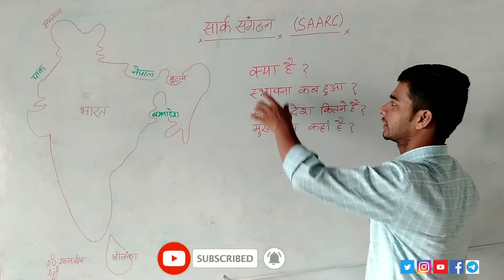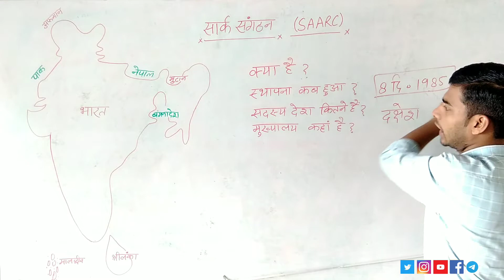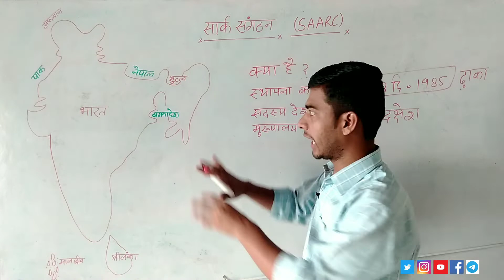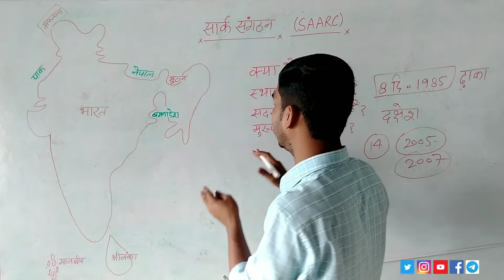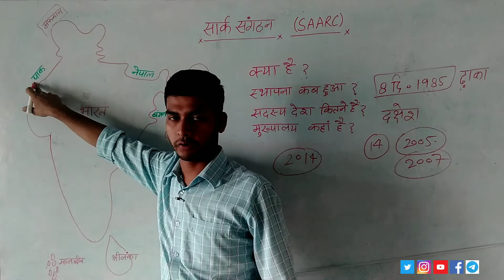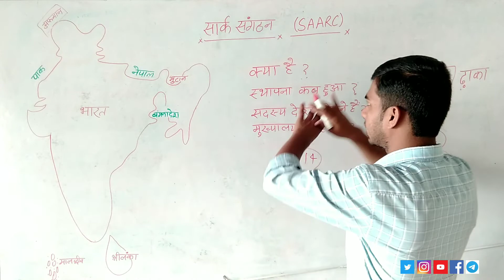SAARC ORGANIZATION/ सार्क संगठन क्या है / टोटल सदस्य देश/ लास्ट बैठक/a Update with map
-Polity
-History
-Geography
-Economics
-B.A. Exam
-M.A. Exam
-Fact Video
-Current Affairs
-Spacial Geography Class And
Govt Update Job

                                          Keep Supporting

About video
sark sangathan
sark sammelan
sark sammelan kya hai
sark sangathan kya hai
sark sangathan mein kul kitne member Hain
sark sangathan mein kul kitne sadasya desh hain
Shark association of regional corporation
Shark Asian association of reasonal corporation in Hindi
Shark Asian association off reasonal corporation
sark ka last baithak kab hua tha
sark mein India ka sadasya ki nahin hai
sadasya deshon ka naam bataiye sar ke sammelan
Afghanistan saarc ka hissa kab banaa
sark sammelan Pakistan mein kab hua tha
Delhi mein last baithak sark kab hua
Star ke association region corporation ka last baithak kab hua
Bharat sark ka sadasya hai ki nahin
sark ki sthapna kab ki gai
sarac ka mukhyalay kahan per hai
saarcka utpati kaise hua
sark group kaise banaa
Star TV Modi ji ka bhag liye the
Shark group mein Modi ji ka bhag diye the